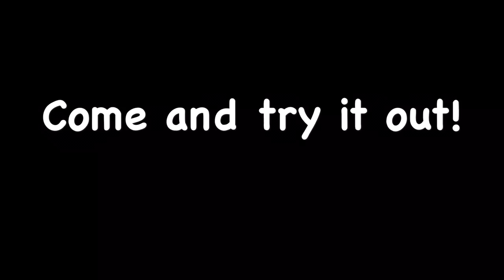Solvalla swimrun training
Join us for our free trainingsessions